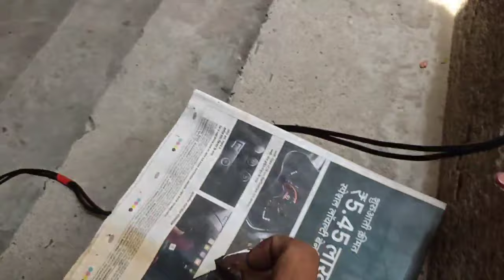BIKE SUSPENSION IN CYCLE | Cycle Modification |First Time On YouTube*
Cycle modification
Bike Front Suspension In Cycle
First Time On YouTube
Challenge :

BOYA MIC
DIGITEK MONOPOD
TOOLS I PERSONALLY USE :
WELDING MACHINE
DRILL MACHINE
ANGLE GRINDER
TOOL SET

Song : Erik Lund - One day in Paradise